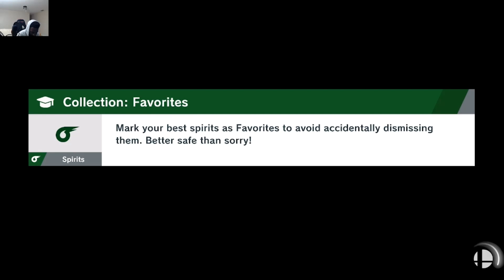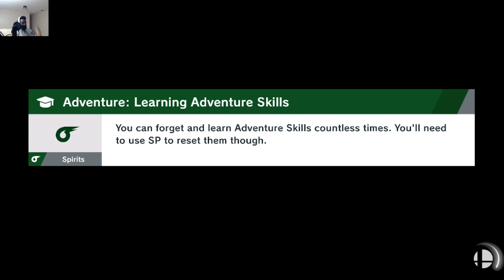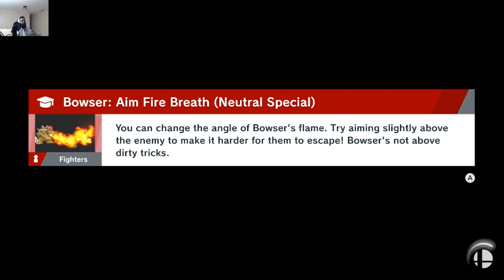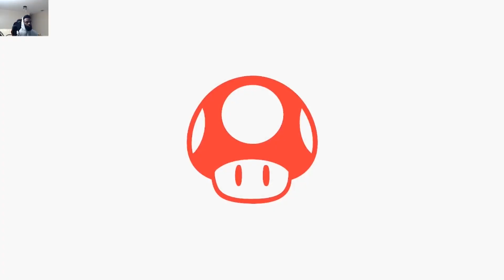WATCH A NOOB PLAY: SUPER SMASH BROS. ULTIMATE - QUICKPLAY #6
This is Episode 6 of my Super Smash Bros Ultimate Quickplay series! "Gotta get bodied to get better." Join me as I take my lumps and learn the ropes of online competitive Smash!